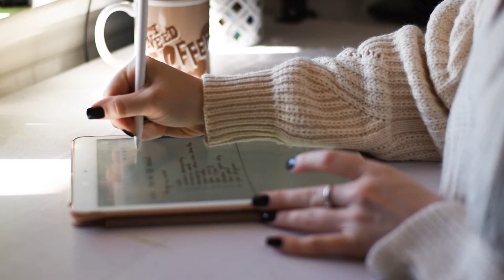Tips for running a small business in 2022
EDIT: Social media links have changed! I have updated them in the caption of this video, but they are not the same as what I verbally state in the video.

Hello Friends! Here are 10 tips that will help you if you are starting a new business for the first time or looking to grow your business in 2022!